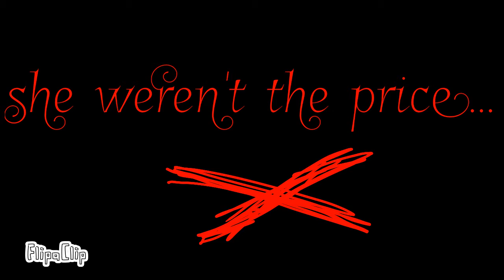Happy pills meme(unfinished)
I don't think this will ever be finished cuz I'm lazy ;-; oof. TikTok:shortie_dummy_oof